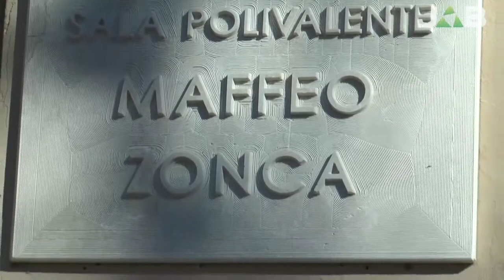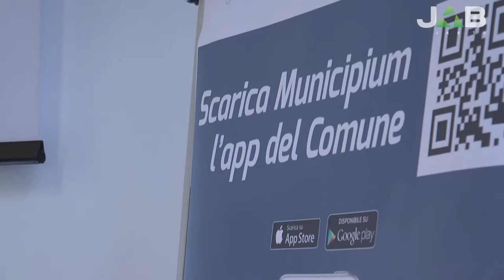Voghera: presentata app Municipium. Barbieri: "nostro dovere tenerla aggiornata"